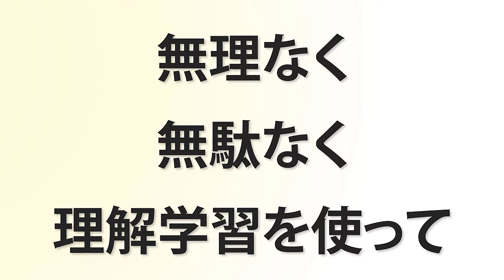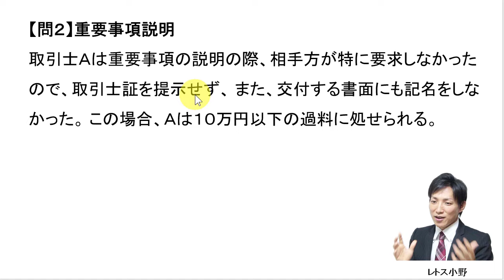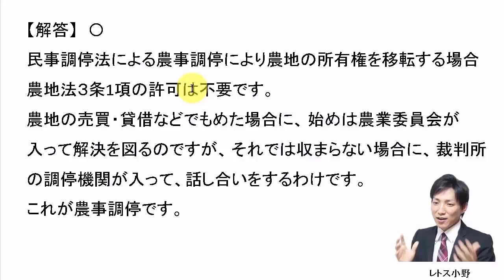【宅建過去問】4月12日の３問【レトス小野】宅建過去問解説